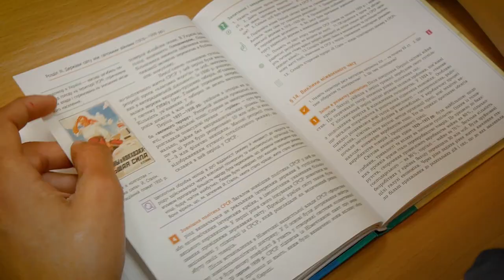"Юность" 11ХБ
music Dabro Юность